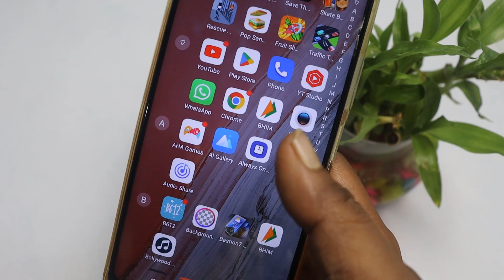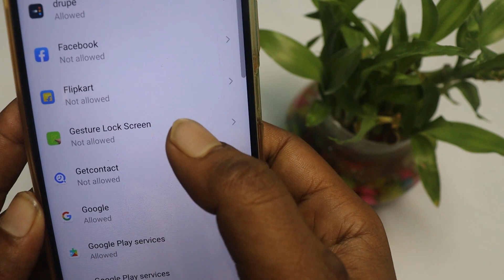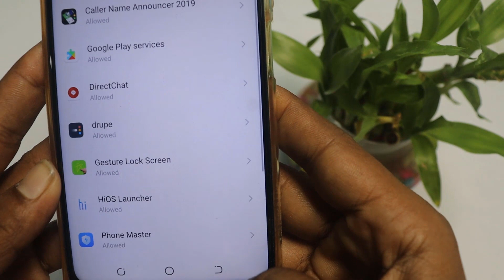मोबाइल की स्क्रीन पर कोई भी नाम लिखो फोन का स्क्रीन लॉक टूट जाएगा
नमस्कार दोस्तों आप सभी का एक बार फिर से बहुत-बहुत स्वागत है दोस्तों इस वीडियो में हमने आपको यह बताया है कि आप फोन के स्क्रीन पर नाम लिखे कोई भी फोन को अनलॉक कैसे की जगह उसका लॉक कैसे खुलेगा तो फोन में सिर्फ नाम लिख दीजिएगा फोन का स्क्रीन लॉक जो टूट जाएगा स्क्रीन लॉक जो खुल जाएगा कैसे हो जाने के लिए वीडियो को आकर देखना होगा